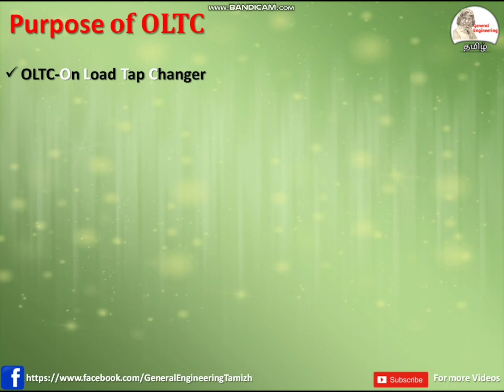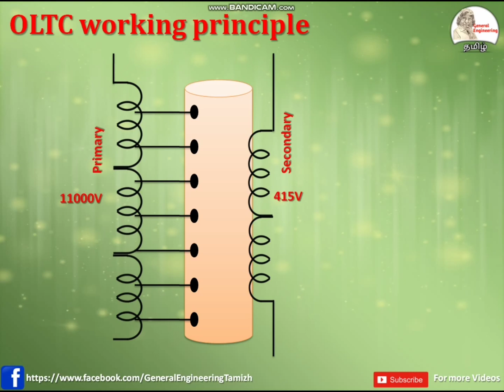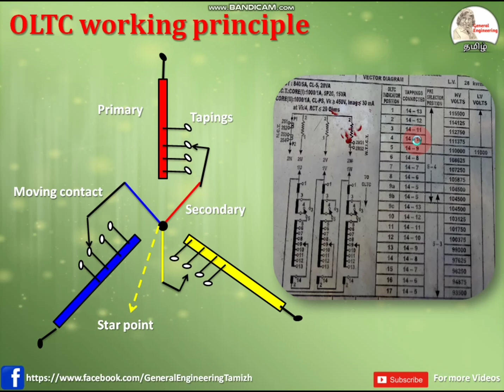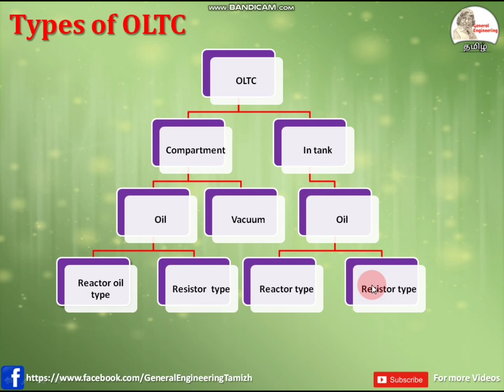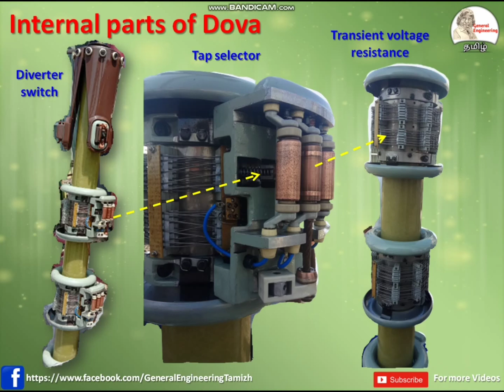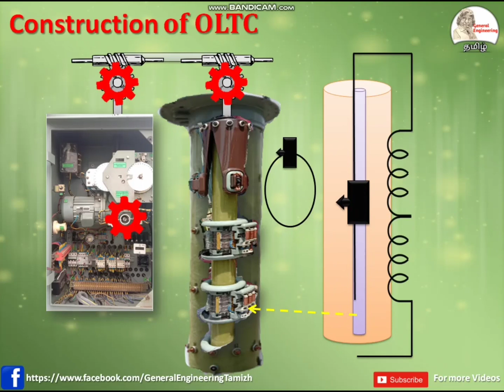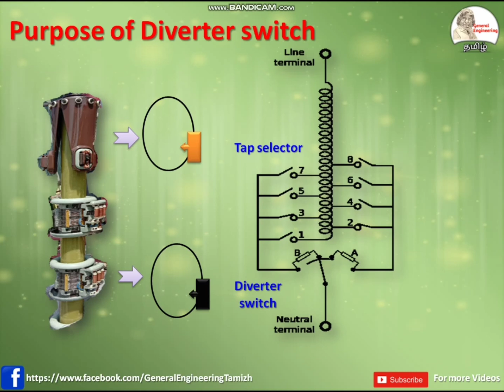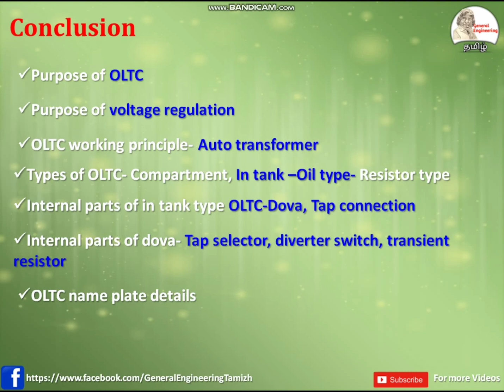On Load Tap Changer OLTC How it works in Tamil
In this video following topics are explained in Tamil with simple animation
1.Purpose of OLTC
2.On load tap changer working principle
3.OLTC internal parts
 Dova
Diverter switch
Tap selector
Transient resistor
4.Types of OLTC
 Compartment type
 In tank type
 Oil and Vacuum,Transient resistance,Reactor type
5.Construction of OLTC
6.OLTC Name plate details
7.Purpose of Diverter switch